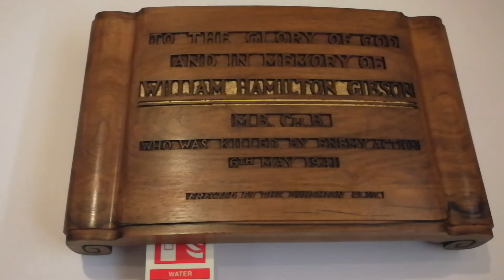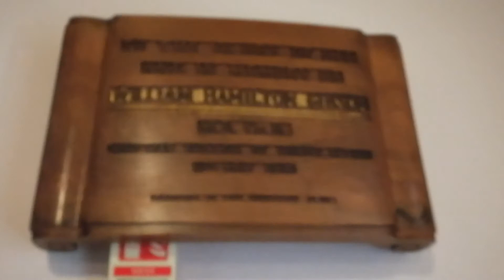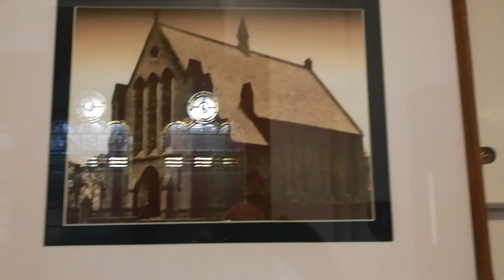PSG JAM 9 Feed the hungry 2nd August 2020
Maximus mouse story